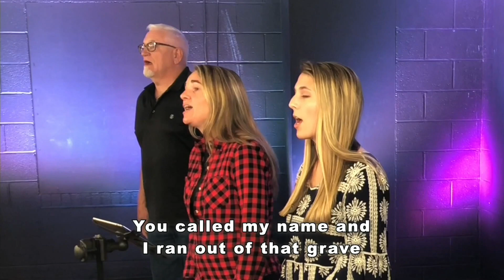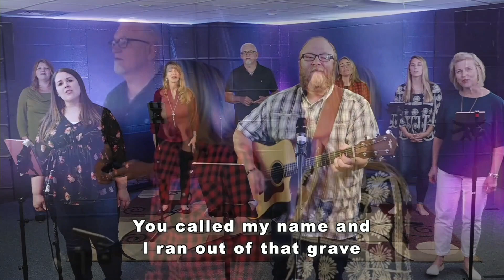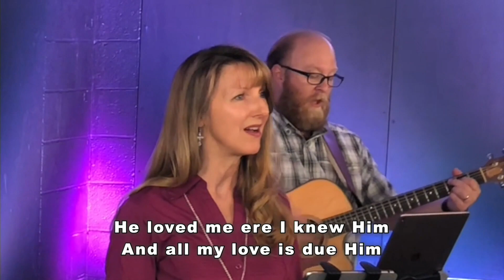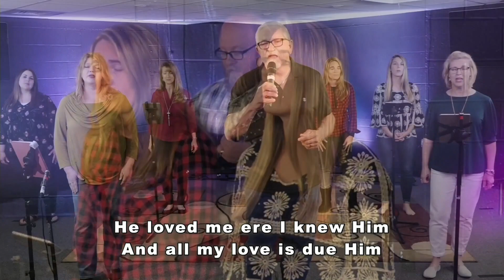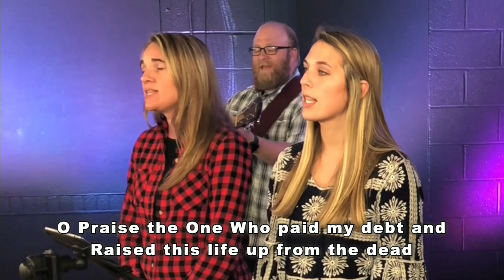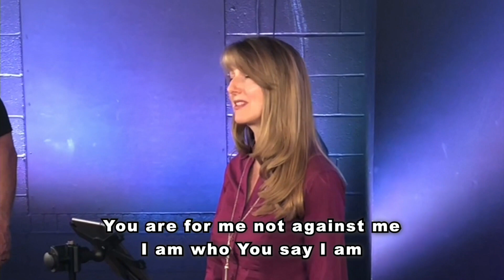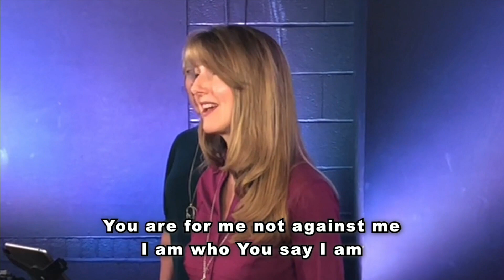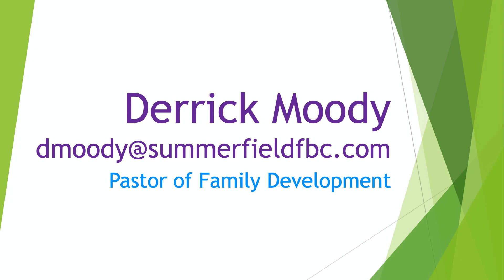Observations In The Midst of Crisis - Terry Smith